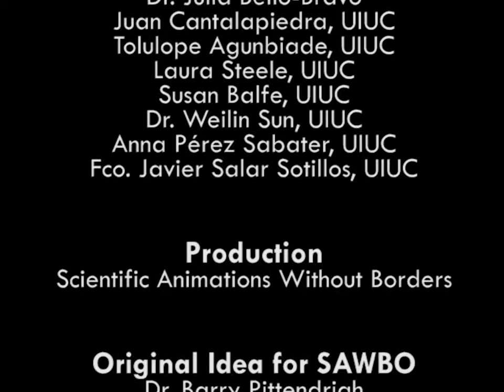كﯿﻴفﯿﻴة غسل اﺍلﯿﻴدين بالعربﯿﻴة (بلﮫﮭﻬجة من اﺍلسعودﺩية)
غسل اﺍلﯿﻴدين ھﮪﮬﻫو أﺃفضل وﻭسﯿﻴلة لمنع إﺇنتشارﺭ
اﺍلجراﺍثﯿﻴم. اﺍلأيديﻱ اﺍلقذرﺭةﺓ يمكن أﺃنﻥ تحمل اﺍلجراﺍثﯿﻴم
اﺍلمسببة للأمراﺍضﺽ وﻭيمكن أﺃنﻥ تضر اﺍلآخرين.اﺍلكائناتﺕ
اﺍلحﯿﻴة اﺍلدقﯿﻴقة مثل اﺍلبكتريا،٬ وﻭ اﺍلفﯿﻴروﻭساتﺕ،٬
وﻭ اﺍلطفﯿﻴلﯿﻴاتﺕ،٬ وﻭ اﺍلفطرياتﺕ وﻭاﺍلمواﺍدﺩ اﺍلكﯿﻴمﯿﻴائﯿﻴة تدخل
أﺃجسامنا عندما نلمس وﻭجﮫﮭﻬنا،٬ وﻭعﯿﻴوننا،٬ وﻭ اﺍلأنف أﺃوﻭ اﺍلفم
وﻭمن اﺍلممكن دﺩخولﮫﮭﻬا بطريق غﯿﻴر مباشر عندما تتسخ
أﺃيدينا من خلالﻝ لمس بعض اﺍلأشﯿﻴاء اﺍلتى لمست من
قبل اﺍلأخرين أﺃوﻭ فى أﺃماكن إﺇعداﺍدﺩ اﺍلطعامﻡ . لذلك عادﺩةﺓ
غسل اﺍلﯿﻴدين بالصابونﻥ وﻭاﺍلماء تشكل أﺃوﻭلﻝ خط دﺩفاعﻉ ضد
إﺇنتشارﺭ اﺍلعديد من اﺍلأمراﺍضﺽ،٬ من نزلاتﺕ اﺍلبردﺩ اﺍلمعتادﺩةﺓ
أﺃوﻭ اﺍلإسﮫﮭﻬالﻝ إﺇلى أﺃمراﺍضﺽ أﺃكثر خطورﺭةﺓ مثل اﺍلتﮫﮭﻬابﺏ
اﺍلسحايا أﺃوﻭ اﺍلإنفلونزاﺍ أﺃوﻭ إﺇلتﮫﮭﻬابﺏ اﺍلكبد اﺍلوبائي،٬ بالاضافة
إﺇلى أﺃمراﺍضﺽ أﺃخرىﻯ. ھﮪﮬﻫذاﺍ اﺍلرسم اﺍلمتحركﻙ يصف أﺃھﮪﮬﻫمﯿﻴة
غسل اﺍلﯿﻴدين .

How To Wash Your Hands in Arabic (accent from Saudi Arabia

Washing hands is the best way to prevent the spread of germs and diseases. Dirty hands can carry pathogenic germs that can sicken a person or spread diseases to others. Microorganisms such as bacteria, viruses, parasites, fungi and various chemicals can enter our bodies directly when we touch our face, eyes, nose or mouth or may enter indirectly, when our dirty hands stain surfaces touched by others or where food is prepared. The habit of washing hands with soap and water constitutes the first line of defense against the spread of many diseases, from the common cold or diarrhea to more serious illnesses such as meningitis, influenza or hepatitis as well as many other diseases. This 2-D animation describes the importance of hand washing.

SAWBO Co-Directors: Drs. Barry Robert Pittendrigh and Julia Bello Bravo.